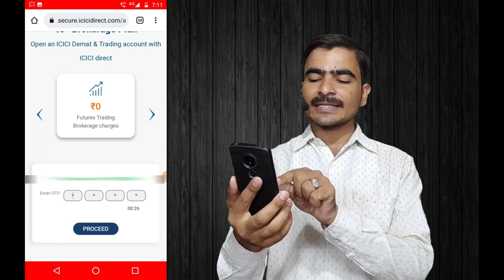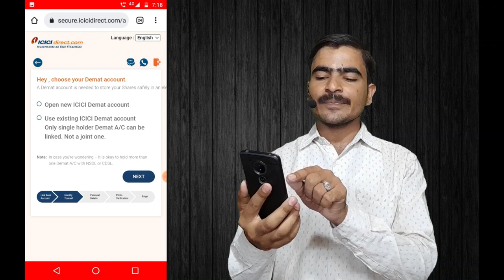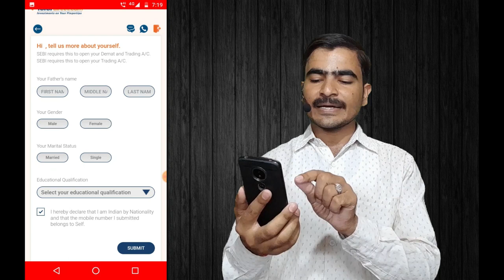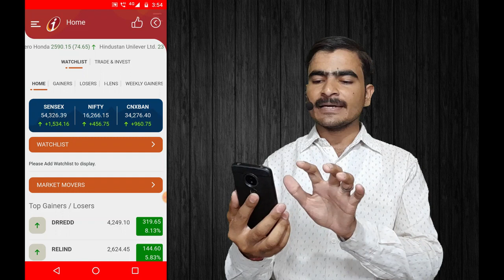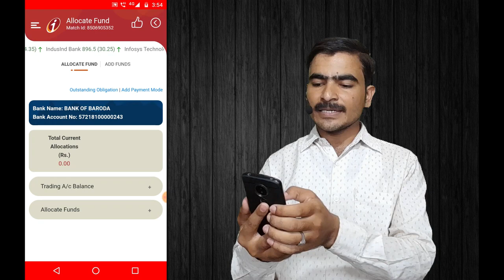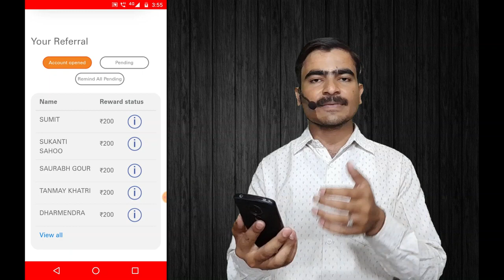ICICI Direct Refer And Earn Per Refer ₹500 Sign Up ₹200 | ICICI Demat Account Refer And Earn 2022